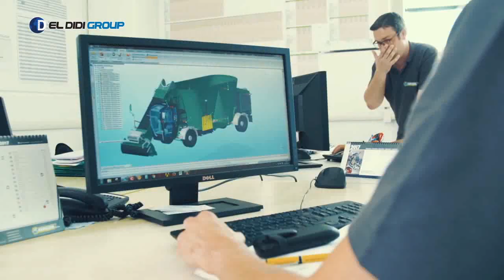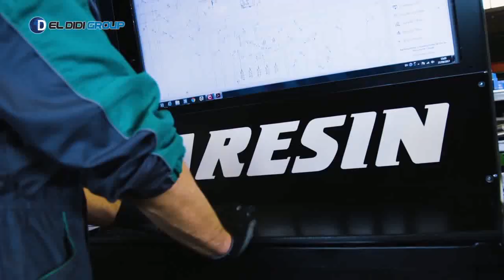Eldidi_Group , Faresin Industries - Cutting Edge Manufacturing Processes